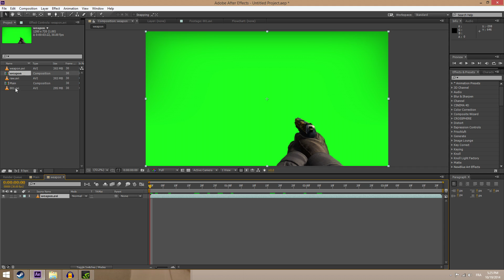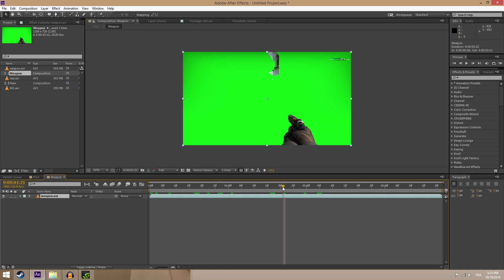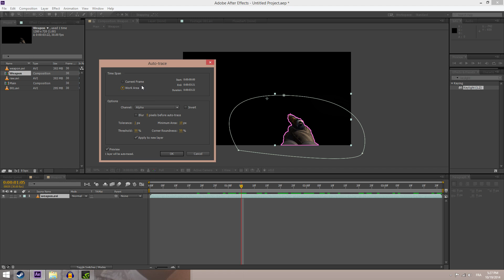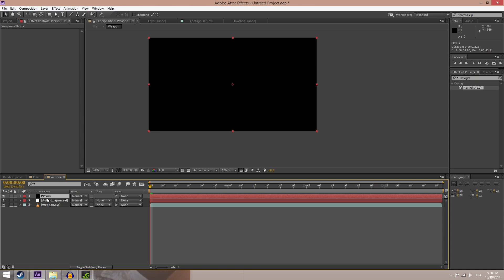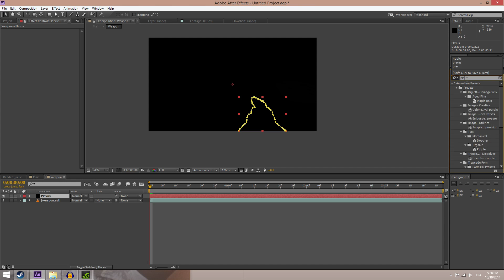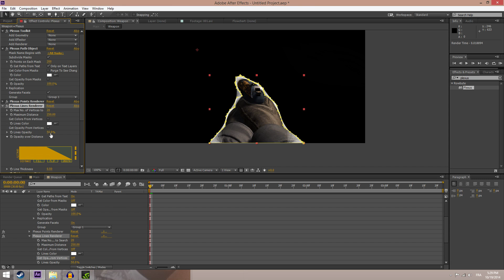HOW TO USE PLEXUS ONLY ON AFTER EFFECTS (TRACKED "OBJECT"/PATH)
Wanna buy something from me?